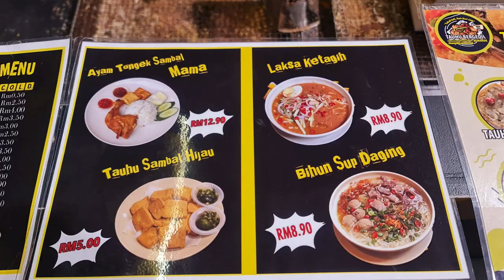Awana Genting Krupp Krupp Cafe Goreng Pisang Cheese Viral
📽️ SERBUK KAYU MANIS ASLI CEYLON
📽️ EYE LEVEL (CRITICAL THINKING LEARNING)
📽️ Tiktok UNKELBMW
📽️ INSTARGRAM UNKELBMW
📽️ UNKELBMW FACEBOOK
BUKIT ANTARABANGSA VIEW POINT / STELVIO PASS
BUKIT ANTARABANGSA OFFICIAL
MAP LOCATION STELVIO PASS BKT ANTARABANGSA